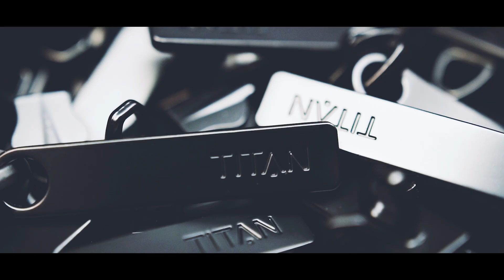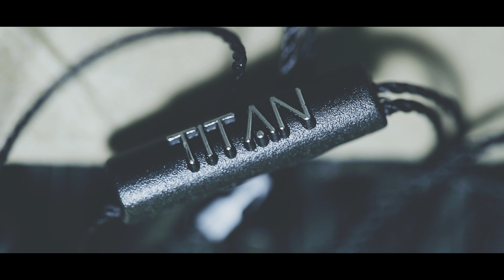Opens with fingerprint: X-RAY PRO by TITAN® with fingerprint lock | Made in Germany collection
Travel next level: Have you met X-RAY PRO by TITAN with fingerprint lock yet? Learn more about our production in Germany in this video. Travelling has never been that easy & comfortable: Simply store your personal fingerprint in the lock of the X-RAY PRO and you'll never have to worry about your number combination again.
Like X-RAY, the X-RAY PRO is part of our TITAN Made in Germany luggage collection, which is manufactured entirely in Germany and mostly by hand. With its sturdy and scratch-resistant hard shell made of sustainably produced senosan polycarbonate, the X-RAY PRO completes you - wherever your journey may take you.

X-RAY PRO by TITAN
► Made from sustainably produced senosan® polycarbonate and manufactured in Germany
► Available in various sizes : L, M+ and S (cabin size)

Dimensions | volume | weight | wheels | article-nr.
► Size L = 52 x 77 x 29 cm | Volume: 102 l | 3,8 kg | 4 wheels | Art.-Nr. 700924
► Size M+ = 50 x 72 x 28 cm | Volume: 87 l | 3,5 kg | 4 wheels | Art.-Nr. 700925
► Size S = 40 x 55 x 20 cm | Volume: 40 l | 2,6 kg | 4 wheels | Art.-Nr. 700926 (with integrated USB port)

Available colours
► 85 - Atomic Steel